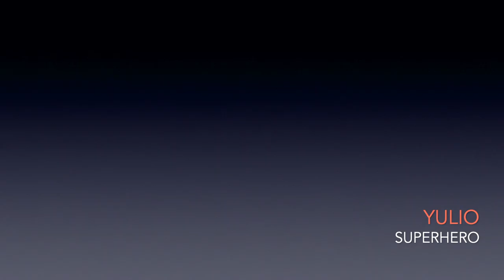Yulio - "Superhero" (videoclip)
Video para el track "Superhero" de Yulio, parte del disco “Cosmic Fractal”, editado por Pueblo Nuevo en junio del 2023.

Track: "Superhero"
Artist: Yulio
Album: Cosmic Fractal
Year: 2023
Label: Pueblo Nuevo Netlabel

Videoclip producido y editado por Yulio.

Todo compuesto, mezclado y masterizado por / All composed, mixed and mastered by
Yulio

Ilustración de portada por / Cover illustration by Miguel Rojas

Zagreb, Croatia /June 2023